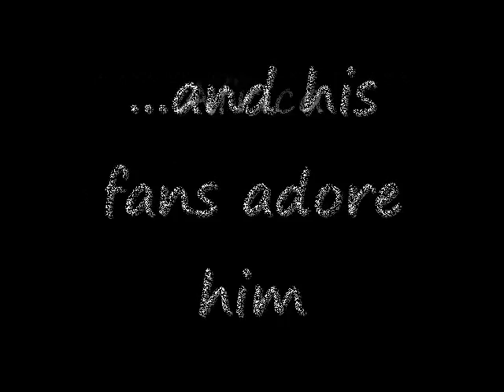R Kelly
Sign Of A Victory" written and produced by R&B superstar R. Kelly was selected as the official anthem of the 2010 FIFA World Cup in South Africa. One of three official songs for the event, the soaring ballad reflects the spirit of giving and highlights the charitable aspect of the World Cup. R. Kelly and the Soweto Spiritual Singers performed "Sign Of A Victory" together at the opening ceremony on June 11th at the Johannesburg Soccer City Stadium. All proceeds from the song will benefit African charities including the official campaign of the 2010 FIFA World Cup "20 Centers for 2010."